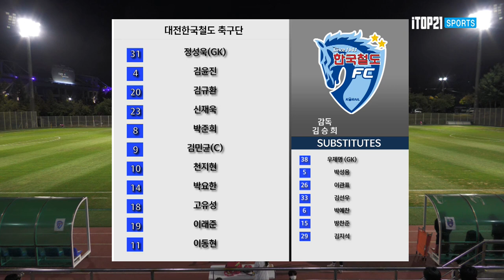순위표에서 위로 올라가고 싶은 양 팀의 대결! ㅣ[K3 League] 대전한국철도축구단 vs 천안시 축구단 - 27R - Highlight - 2022.09.23